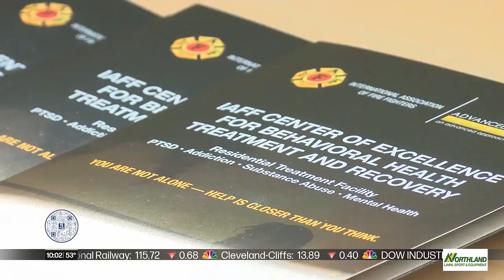Northland Firefighters go through emotional resiliency training